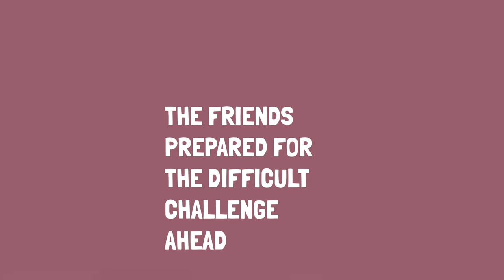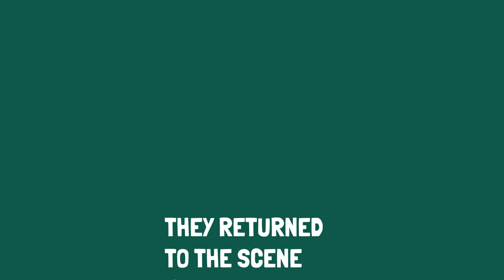Big Scary Monsters | Animated Storybook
Patrick, Kevin, and Arty head a scary sound. What could it be? It was time to be brave!

Unlock more than 40 cozy bedtime stories with BoxFort on the Apple App Store